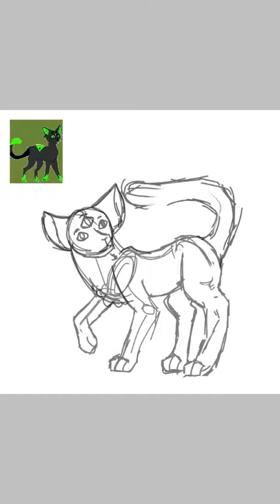Art Trade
This is my side of a art trade with @ramune.art on Instagram, I don't know if I spelt there username correctly but who cares someone can correct me later.